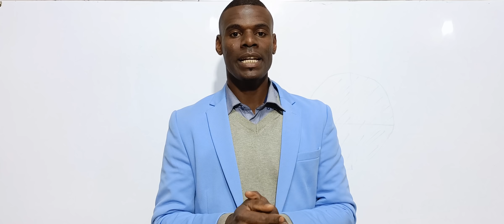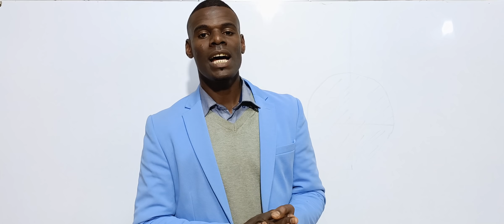تحية عطرة لتلاميذي عامة والمفاجأة تحية خاصة ل....؟؟ وقصيدة رائعة في الأخير على وفائكم